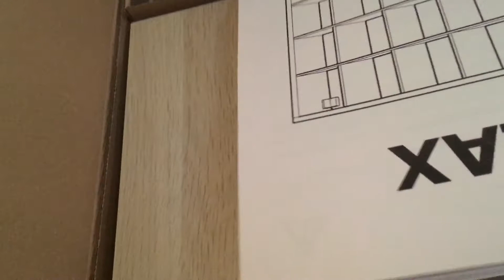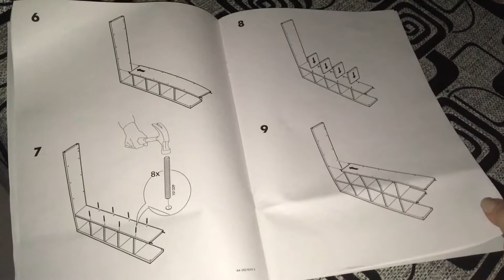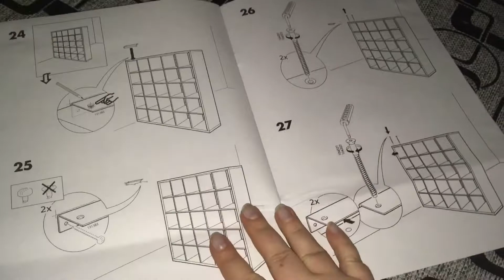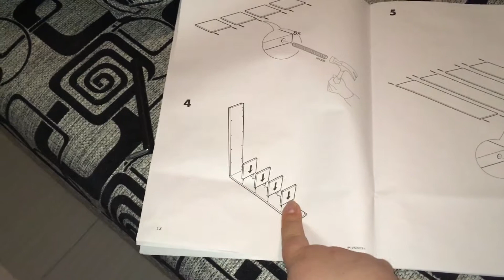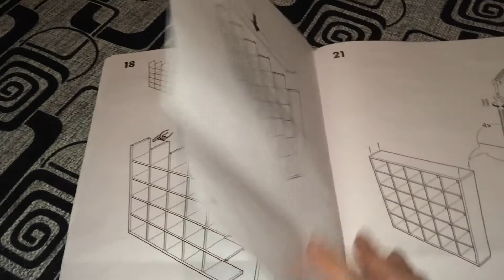VLOG: Блондинка и стеллаж ИКЕА